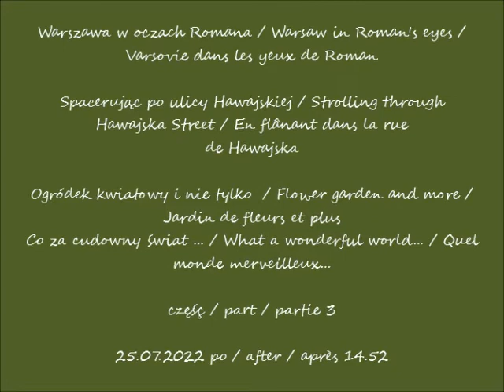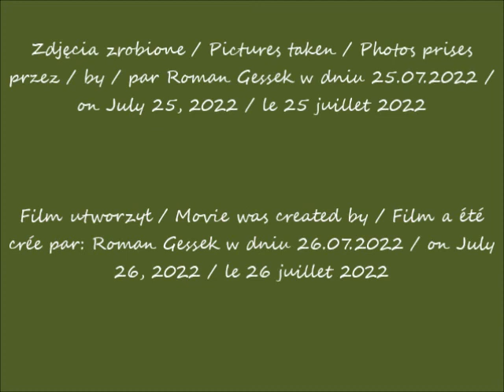2022 07 25 Warszawa Spacerując po ulicy Hawajskiej Ogródek kwiatowy cz 3 po 14 52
Spacerując po ulicy Hawajskiej / Strolling through Hawajska Street / En flânant dans la rue
de Hawajska
Ogródek kwiatowy i nie tylko  / Flower garden and more / Jardin de fleurs et plus
Co za cudowny świat ... / What a wonderful world... / Quel monde merveilleux...
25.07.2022 po / after / après 14.52